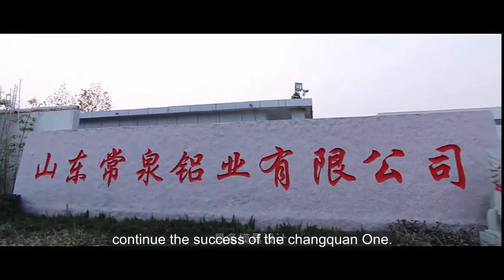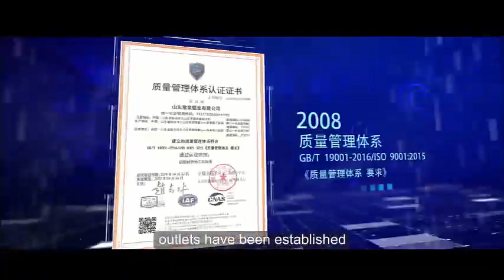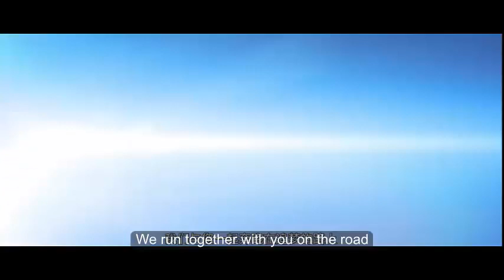Shandong Changquan Aluminum Co., LTD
Name: Tom Lee
Factory Name: Shandong Changquan Aluminum Co., LTD
Factory Add: Zaoyuan Industrial Park, Linyi City, Shandong, China
Office Add: Room 1909, Block A, Global International, North Yimeng Road and BengHe Road, Lanshan District, Linyi City, China